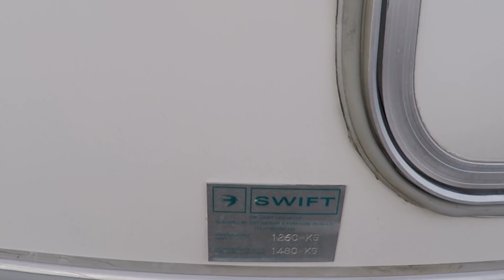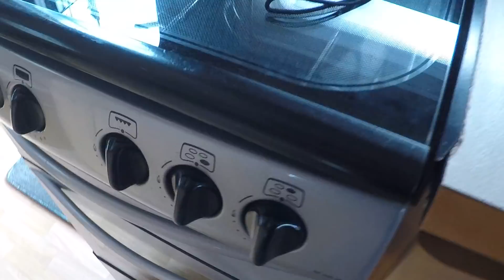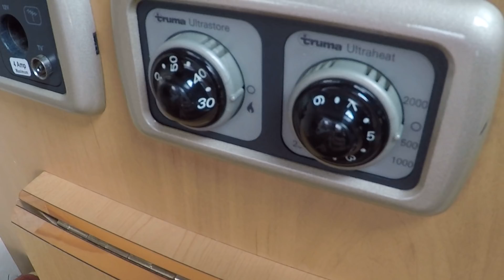Прицеп-дача 2005 года SWIFT 5 мест (дом на колесах)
Дом на колесах SWIFT 2005 года